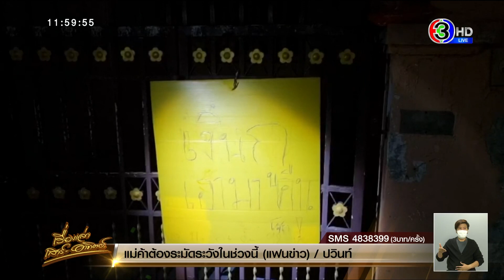แม่ลูกสุดช้ำ เข้าบ้านไม่ได้ โดนแก๊งทวงหนี้หยอดกาวใส่กุญแจ หลังติดโควิดต้องหยุดขายของไม่มีเงินจ่ายดอก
เหิมเกริม! แม่ลูกโร่แจ้งความแก๊งเงินกู้นอกระบบ ทวงดอกเบี้ยร้อยละ 60 ต่อเดือน เอากาวร้อนหยอดรูแม่กุญแจบ้าน ซ้ำเอาแม่กุญแจมาล็อคอีกชั้น เขียนป้ายประจาน เข้าบ้านไม่ได้นั่งตากยุง 3 ชั่วโมง เผย เพิ่งหายจากโควิด หยุดขายของ 10 วัน ทำให้ค้างจ่ายค่าดอก

วานนี้ (29 ก.ค.) ทีมงานสายไหมต้องรอด พานางโอ (นามสมมุติ) อายุ 44 ปี ผู้เสียหาย เข้าแจ้งความที่ สน.สายไหม โดยผู้เสียหายรายนี้เป็นแม่ค้าตลาดนัด ติดโควิด 10 วัน หยุดขายของไม่มีเงินส่งดอกหนี้นอกระบบ พยายามเจรจาผัดผ่อนแต่เจ้าหนี้ไม่ยอม สุดท้ายถูกเอากาวร้อนหยอดรูแม่กุญแจ ห้ามเข้าบ้านจนกว่าจะมีเงินมาจ่ายค่าดอก ต้องนั่งรอหน้าบ้านกว่า 3 ชั่วโมงก่อนตัดสินใจร้องเพจสายไหมต้องรอด ขอความช่วยเหลือ

ผู้เสียหาย เปิดเผยว่า ตนเองทำอาชีพขายอาหารตามสั่งที่ตลาด ก่อนหน้านี้ตนเองมีภาระค่าใช้จ่ายต้องรับผิดชอบหลายอย่าง เพราะว่าอาศัยกันอยู่กับลูกสาว อายุ 8 ขวบ โดยต้องทำงานหาเงินดูแลลูกเพียงคนเดียว มีค่าใช้จ่ายทั้งค่าเช่าบ้านรายเดือน เดือนละ 5,000 บาท ค่าน้ำค่าไฟ ส่งลูกเรียนหนังสือ รวมค่าใช้จ่ายเดือนละประมาณกว่า 2 หมื่นบาท

จนเมื่อช่วงเดือนกุมภาพันธ์ ที่ผ่านมา พี่สาวตนล้มป่วย โดยตนได้เซ็นค้ำประกันไว้ จึงต้องรับผิดชอบค่าใช้จ่ายของพี่สาวแทนทั้งหมด ทำให้เงินไม่พอที่จะไปทำทุน เลยมีความจำเป็นต้องกู้เงิน ซึ่งตนไม่ได้อยากจะกู้เงินนอกระบบ เพราะฟังข่าวมาเยอะ แต่ได้พยายามไปขอกู้เงินในระบบแล้ว แต่ก็กู้ไม่ผ่านเลย จนรู้สึกถึงทางตัน เลยต้องกู้เงินนอกระบบ

ซึ่งที่ผ่านมา ตนก็พยายามจ่ายหนี้อยู่ตลอด แต่เมื่อสัปดาห์ที่ผ่านมา ตนติดโควิด ทำให้ต้องหยุดขายของไป 10 วันและไม่มีเงินพอที่จะจ่ายหนี้ ซึ่งต้องจ่ายรายวัน มียอดหนี้ค้างรวมประมาณ 3 หมื่นบาท ปรากฎว่าคืนวันที่ 29 ก.ค. หลังขายของที่ตลาดเสร็จ กลับมาถึงบ้านประมาณตี 1 พบว่าไม่สามารถเข้าบ้านได้ เพราะถูกเอากาวร้อนมาหยอดที่แม่กุญแจบ้าน และเอาแม่กุญแจอีกตัวมาล็อกซ้ำ อีกทั้งยังปิดวาล์วน้ำ เขียนข้อความบนป้ายร้านอาหารตามสั่งหน้าบ้านว่า “เงินกู เอาคืนมา”

ตอนนั้นตนก็ตกใจ ไม่รู้จะทำอย่างไร เลยนั่งรออยู่หน้าบ้านนานกว่า 3 ชั่วโมง แต่เนื่องจากเป็นเวลาดึกแล้ว เลยไม่มีใครผ่านมา ลูกสาววัย 8 ขวบ ก็โดนยุ่งกัด นั่งร้องไห้ด้วยความกลัว ถามว่าเขาจะมาทำร้ายเรามั้ยแม่ ตนจึงตัดสินใจขอความช่วยเหลือไปที่เพจสายไหมต้องรอด

จากนั้นนายเอกภพ เหลืองประเสริฐ เพจสายไหมต้องรอดได้เข้ามาช่วยเหลือ ตัดกุญแจให้ จึงได้เข้าบ้าน แต่ตนก็ไม่สามารถล็อกบ้านได้เพราะไม่มีแม่กุญแจ ทำให้ต้องอยู่อย่างหวาดระแวงทั้งคืน ไม่รู้ว่าจะมีใครมาทำอะไรบ้าง ลูกสาวเองก็นอนไม่หลับเพิ่งมาหลับได้ตอนเช้า

ผู้เสียหาย ระบุว่า ช่วงที่ติดโควิด ทำงานไม่ได้ ตนได้ขอเจรจากับเจ้าหนี้แล้ว แต่เจ้าหนี้ไม่สนใจและจะข่มขู่ตนอย่างเดียว ซึ่งที่ผ่านมา หากจ่ายหนี้ช้า ก็จะส่งคนมาหน้าบ้าน เป็นชายวัยรุ่นขี่รถมอเตอร์ไซค์บ้าง ขับรถเก๋งมาจอดบีบแตรหน้าบ้านบ้าง มาข่มขู่บังคับให้จ่ายเงิน มีติดตัวอยู่เท่าไหร่ก็เอาไปหมดจนไม่เหลือแม้แต่บาทเดียว บางครั้งก็ถูกแก๊งเงินกู้ขับรถตาม ซึ่งตนเองรู้สึกกลัวมาก และกลัวว่าวันหนึ่งจะเกิดเหตุร้ายแรงกว่านี้ เพราะเจ้าหนี้เคยขู่จะเผาบ้านด้วย บอกว่า “เจอตัวเมื่อไหร่โดนดีแน่” ตนเป็นห่วงลูกสาวกลัวจะถูกทำร้าย

ผู้เสียหาย กล่าวด้วยว่า กู้เงินจากเห็นใบปลิวที่ตลาด สาเหตุที่กู้เพราะจะนำไปจ่ายค่าบ้าน และพี่สาวที่ป่วยและค่าใช้จ่ายอื่นๆ และนำเงินไปลงทุนขายของ รวมถึงจ่ายหนี้รายวันที่เป็นอยู่ก่อนแล้ว เมื่อขายของเสร็จทุนก็หมดต้องหาเพิ่ม ไม่งั้นเจ้าหนี้จะไปบ้าน ไปรุมด่าจนไม่กล้าอยู่บ้าน ต้องพาลูกออกมาเดินตากฝนตามป้ายรถเมล์ พร้อมกับร่ำไห้ว่า"อยู่ไม่ได้จริงๆ ไม่อยากเป็นหนี้เลย" หากไม่มีเงินจ่ายค่าบ้านเจ้าหนี้ก็ไม่ยอม

ตนกู้เงินมาทั้งหมด 3 เจ้า เจ้าละ 8 พันบาท เป็นดอกลอย เจ้าอื่นยังพอคุยได้ มีเจ้านี้ที่บอกว่าต้องจ่ายมา ไม่งั้นต้องหาเงินมาให้ได้ บางวันส่งคนมากดออดประตูเขย่าหน้าบ้าน เพื่อจะเอาเงินให้ได้แม้เงินในบัญชีมีแค่ 150 บาทก็ต้องโอนให้เขา "ถ้าจ่ายไม่ครบนอนไม่ได้เลย มีครั้งนี้ที่หนักสุด และยังขู่ว่าจะเผาบ้าน ทำร้ายร่างกาย อย่าให้เจอนะ อยากลองของก็เอา”

ผู้เสียหาย กล่าวทั้งน้ำตาว่า ตนเข้าใจว่าตนไปยืมเงินเขามา เป็นหนี้ก็ต้องจ่าย ซึ่งถ้ามีตนก็จ่าย ไม่ต้องการให้เกิดปัญหา แต่ตนไม่มีทางออกแล้วจริงๆ เพราะเศรษฐกิจแย่ลง ของแพง ขายของก็ได้กำไรน้อย รายได้ลดลง แต่สิ่งที่เจ้าหนี้ทำ “มองว่าเป็นการทำเกินไป อยากให้คุยกันได้ ไม่ใช่มาข่มขู่แบบนี้ จนทำให้ตนเครียด เคยคิดฆ่าตัวตายแล้วหลายครั้งแต่ลูกสาวพูดว่า แม่อย่าทิ้งไปไหน ซึ่งลูกสาวตนกลับจากโรงเรียนก็ต้องไปเดินขายลูกอมเพื่อหาเงินไปโรงเรียน เพราะเงินแม่ไม่มีพอให้”